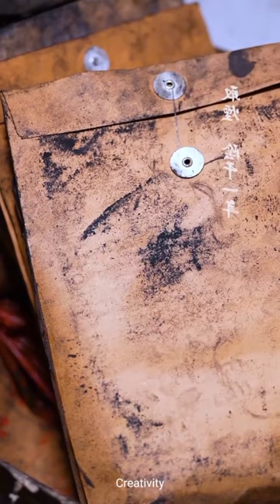Craftsman-The ancient method of Chinese making ink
Craftsman-The ancient method of making Chiness ink

Chinese ink, also known as "sumi" or "India ink," is a traditional ink used for calligraphy and painting. Here's a brief description of the process of making Chinese ink:

1. **Ingredients**: The primary ingredients for Chinese ink include soot, usually collected from burning pine or oil lamps, and a binding agent, which is traditionally made from animal glue or gelatin.

2. **Soot Collection**: Soot is collected by holding a surface, such as a ceramic plate or a metal container, above a flame or candle. The soot particles rise and collect on the surface, forming a layer of fine black powder.

3. **Mixing with Binding Agent**: The collected soot is mixed with the binding agent. In traditional Chinese ink-making, the binding agent is derived from animal products, but modern alternatives may use synthetic binders.

4. **Grinding**: The mixture is then ground together on a special inkstone called an "inkstick" or "ink cake." The inkstone typically has a flat surface with a small well for holding water. The inkstick is rubbed on the surface with a small amount of water to create a smooth, thick ink paste.

5. **Adjusting Consistency**: The artist can adjust the consistency of the ink by adding more water or grinding further. Thicker ink is used for bolder strokes, while thinner ink is used for finer lines.

6. **Quality Control**: The quality of Chinese ink is judged based on factors like the darkness, smoothness, and consistency of the ink. Master ink makers carefully control these aspects to produce high-quality ink.

7. **Storage**: Once the ink is prepared, it is typically stored in a small, airtight container to prevent it from drying out or absorbing moisture from the air.

Chinese ink-making is considered an art in itself, with experienced artists and calligraphers often having preferences for specific ink recipes and techniques to achieve the desired results in their artwork.